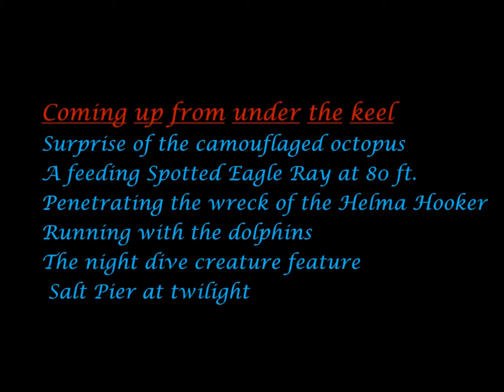Bonaire clip2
Bonaire Clip 2 of 3